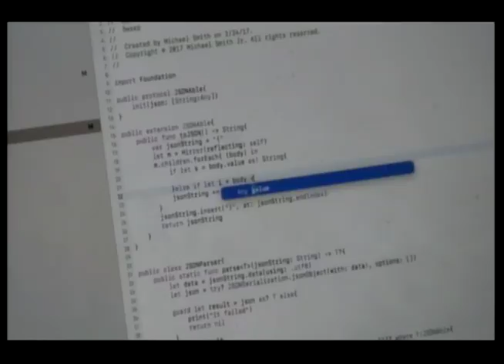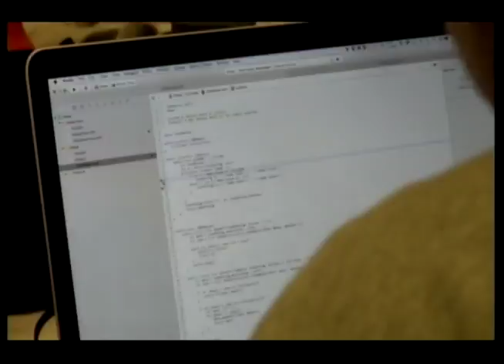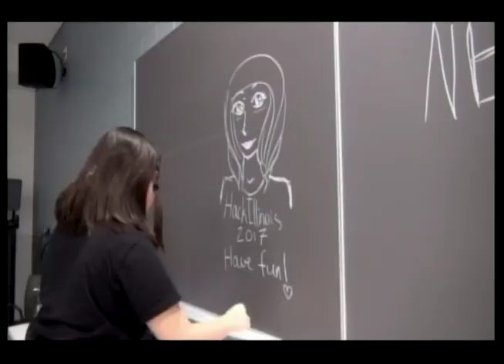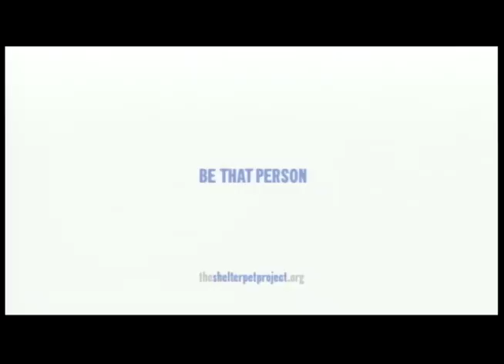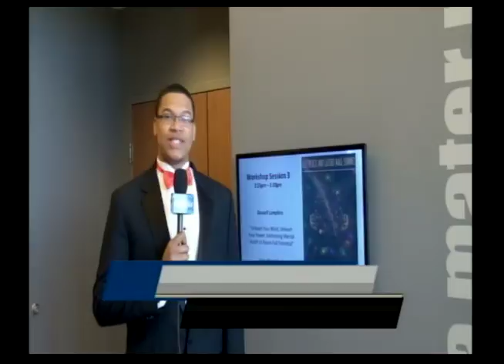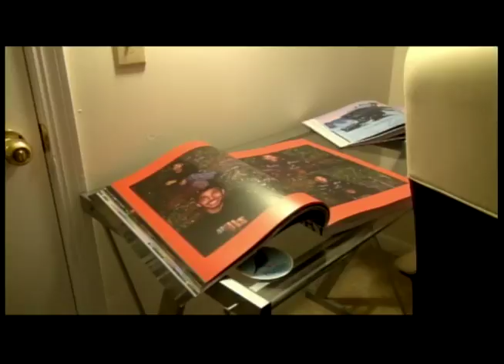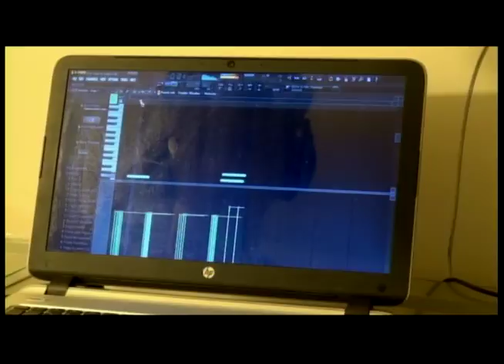UI7 Newsbreak March 1 , 2017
The city of Urbana will have a new mayor after incumbent Laurel Prussing lost to Challenger Diane Marlin yesterday. That and more on this edition of UI7 Newsbreak.